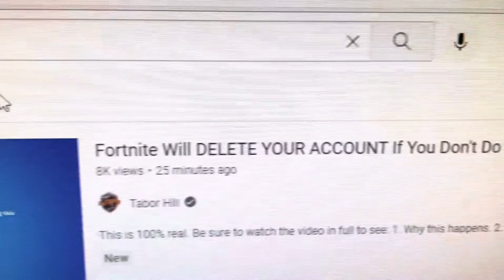My Fortnite account got deleted by fall guys..